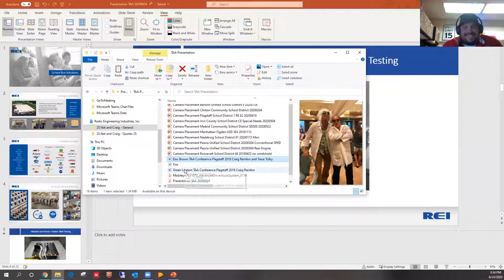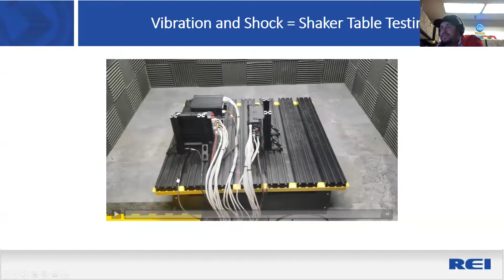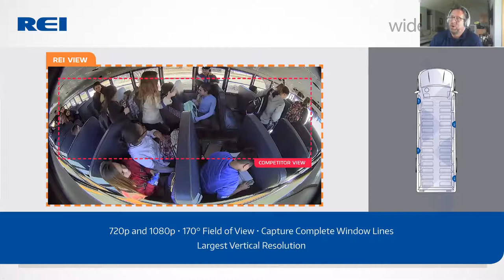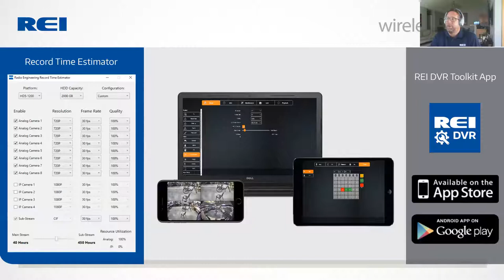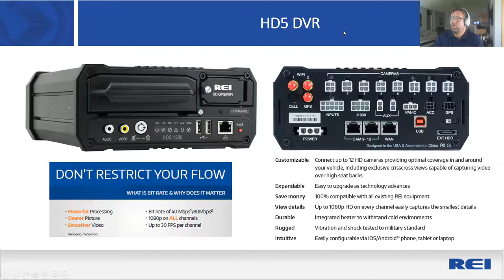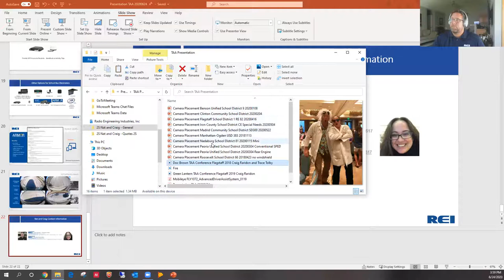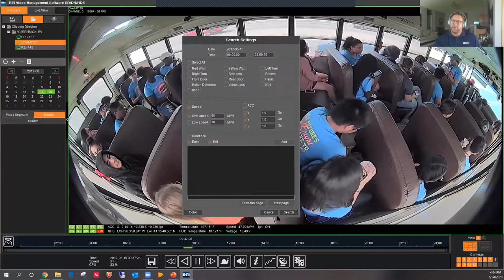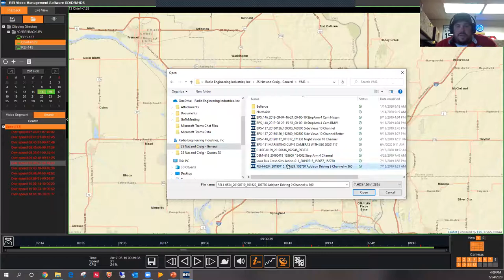TAA 2020 - Vendor Show: REI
Craig Raridon & Nat Vazquez share updates with REI and school bus cameras.